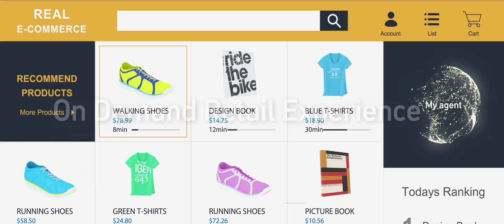Toyota e-Palette Concept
* e-Palette Concept Vehicle will be fully autonomous, battery-electric vehicle with open control interface to allow partner companies to install their own automated driving system
* Alliance launch partners include Amazon, DiDi, Mazda, Pizza Hut and Uber